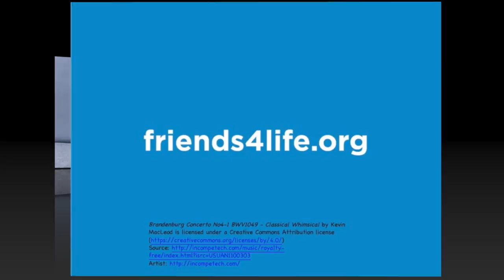Migee 5760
Description